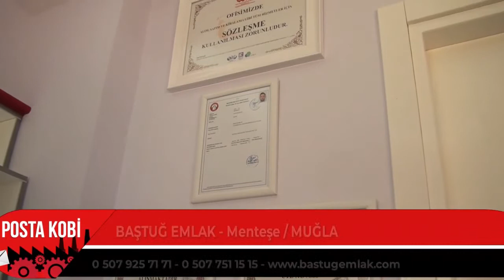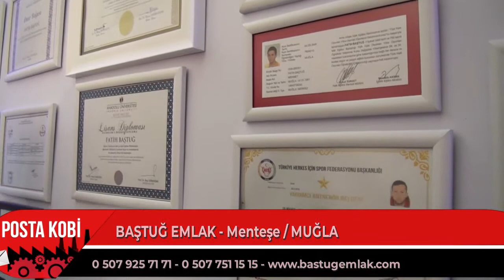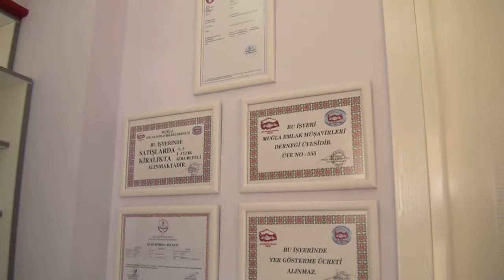GÜVENİN TEK ADRESİ | BAŞTUĞ EMLAK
Baştuğ Emlak Firma Sahibi Fatih Baştuğ, verdiği hizmetleri Posta Kobi’ ye  anlattı.